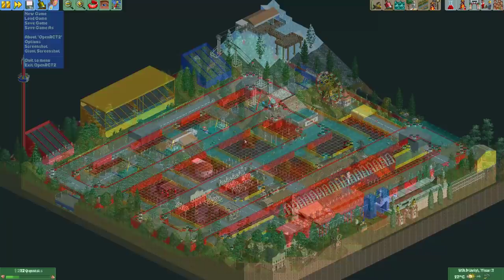Wide Go Karts Contest Results!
The Wide Go Karts contest has ended, and it is time to show the results! 26(!!) people entered, which made voting a real marathon :P Some great creations were made in this round, and I hope to see just as much participation in the next round!

A big thanks to everyone who joined or voted in this round! The next round will start in the coming month!

If you want to download these parks, a link can be found on my Discord server!